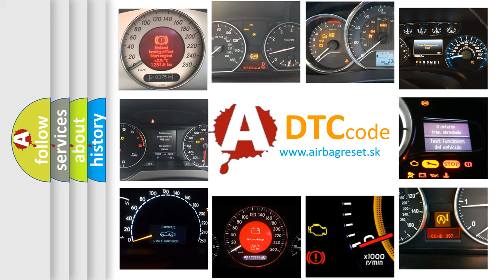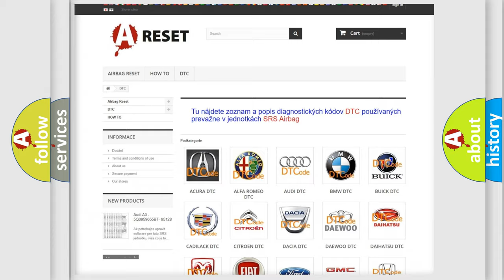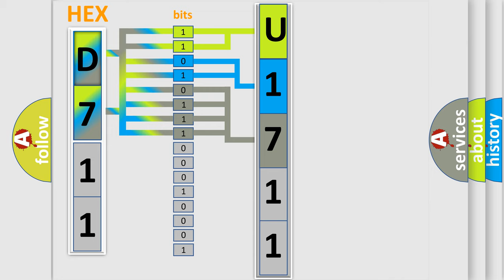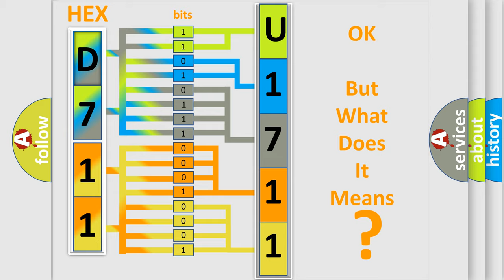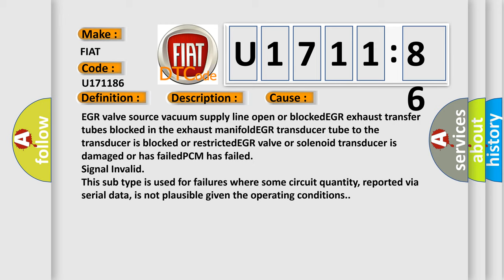DTC Fiat U1711-86 Short Explanation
Contents:
0:21 Basic DTC analysis according to OBD2 protocol standard.
1:48 Insight into programming
2:58 A diagnostically understandable description of the Diagnostic Trouble Code
3:05 Basic error definition

Make:
FIAT
Code:
U1711 86
Definition:
EGR System Malfunction
Description:
Engine running with throttle open under steady load in closed loop,ECT Sensor more than 180ºF,BTS signal more than 40ºF,fuel trim not operating near its limits,then the EGR valve was cycled off to on and the PCM detected very little change in the O2 signal.Note: This test is repeated up to three (3) times for each vehicle trip.
Cause:
EGR valve source vacuum supply line open or blockedEGR exhaust transfer tubes blocked in the exhaust manifoldEGR transducer tube to the transducer is blocked or restrictedEGR valve or solenoid transducer is damaged or has failedPCM has failed
Failure Type:
Signal Invalid